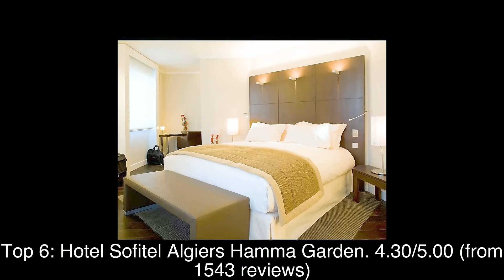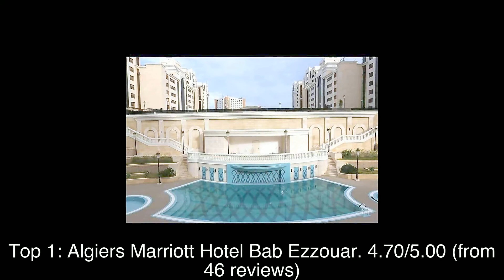Top rated Hotels in Rouiba, Algeria | 2020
1: Algiers Marriott Hotel Bab Ezzouar
2: Lamaraz Arts Hôtel
3: Hyatt Regency Algiers Airport
4: M Suite Hotel
5: Hôtel Best Night 2
6: Hotel Sofitel Algiers Hamma Garden
7: Golden Tulip Royaume
8: Hôtel Restaurant Turquoise
9: AZ Hotel Kouba
10: New day hotel Alger